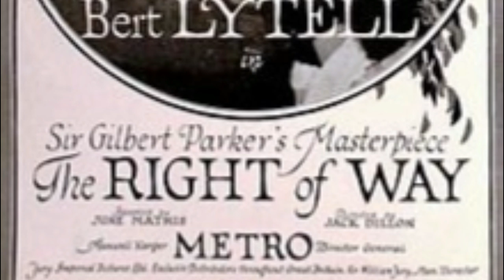The Right Of way Part 1 || Powerful Motivational Speech || 40 Minute Motivational video ||Must Watch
Never Give Up! So many take life for granted. Life is beautiful. No matter what you are facing, don't ever give up. Every day is a new day and it is a new opportunity. Don't waste it. Powerful new motivational speech and our latest release with Coach Pain.